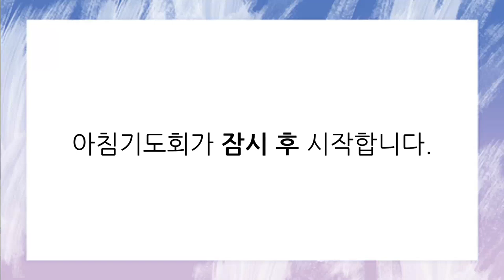[함께공동체] 아침기도회